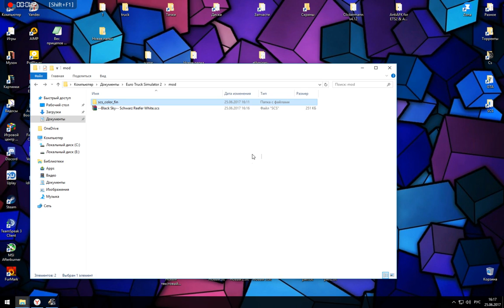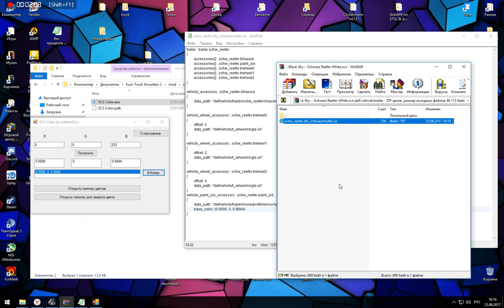ETS 2 and ATS - Change the color of the trailer in the game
Change the color of the trailer in ETS 2 or ATS.

In order to change the color of the trailer in the game you need:
1 - download the scs_color program below the link and unpack it in a convenient place for you on the computer.
2 - download any white trailer for ATS or ETS 2 and drop it into the mod folder.
3 - And then we do exactly the same as in the video.

Over time, there will be more trailers for both ETS 2 and ATS